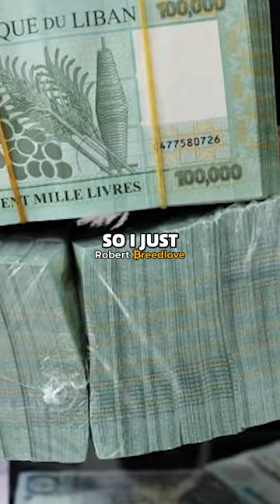Why the Banks Are BURNING 🔥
Taken from: Shocking Prediction: The Price of Bitcoin by 2031 - Robert Breedlove @TheRichDadChannel